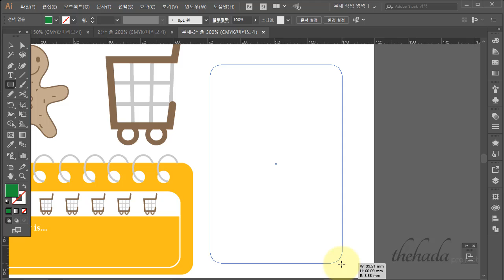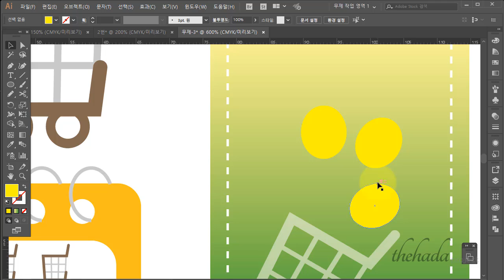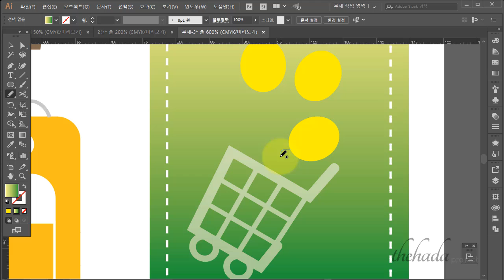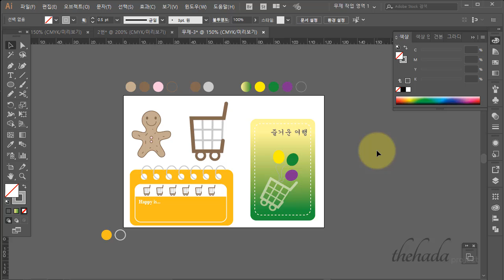GTQi 3급3번 기출문제 강의입니다. (3)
GTQi 2015년 10월 문제의 3급 기출문제 강좌입니다.
에 가면 기출문제를 확인할 수 있어요.